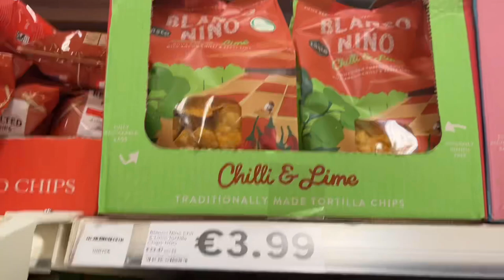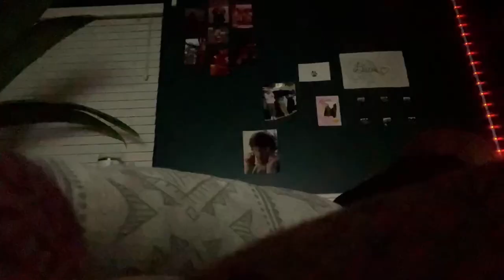i tried to be productive (i’m lazy and failed)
i promise my videos are gonna get more interesting